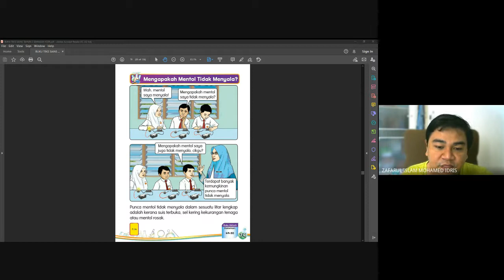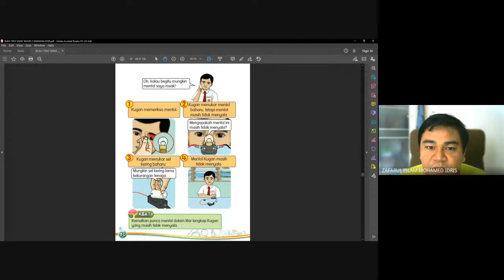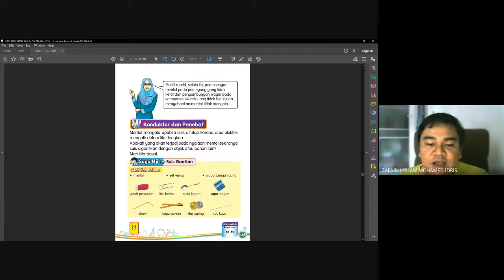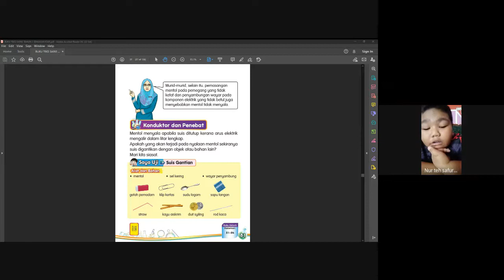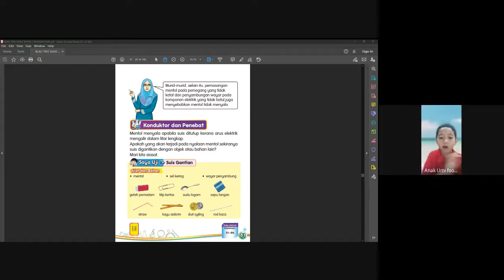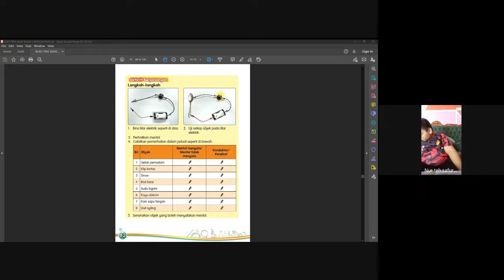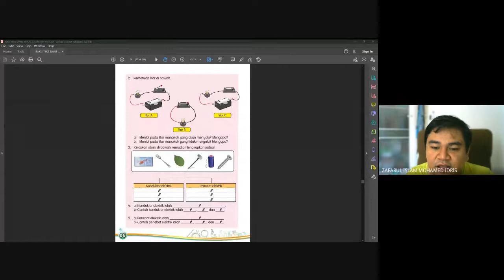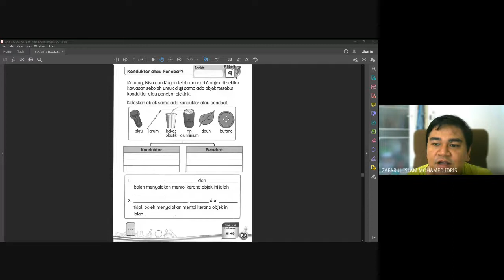PdPR Sains 2 Beta (Minggu 25)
Unit 7.0 - Elektrik
~ Mengapakah Mentol tidak Menyala
~ Konduktor dan Penebat